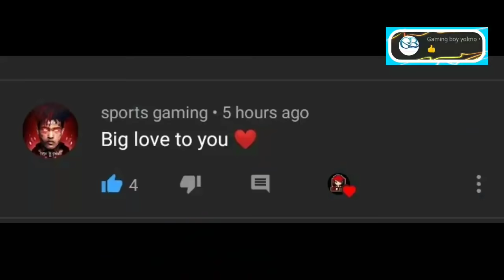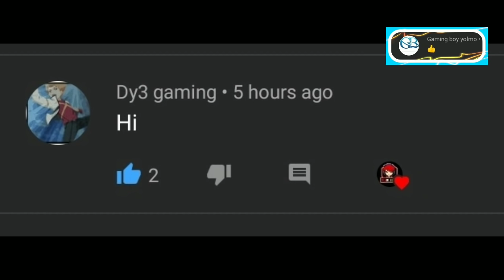NEW UNLIMITED MONEY CHEAT-CODE IN DUDE THEFT WARS || SASTI GTA V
NEW UNLIMITED MONEY CHEAT-CODE IN DUDE THEFT WARS DUDE THEFT WARS NEW UPDATE
SASTIGTA
SASTIWALIGTA